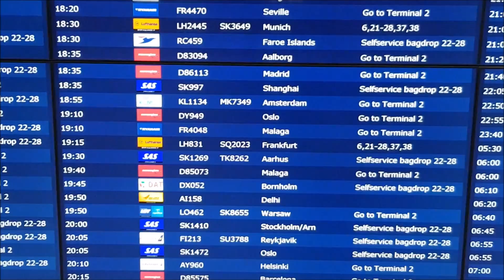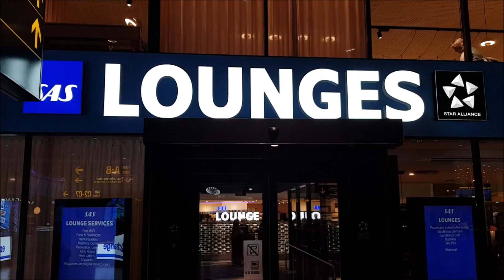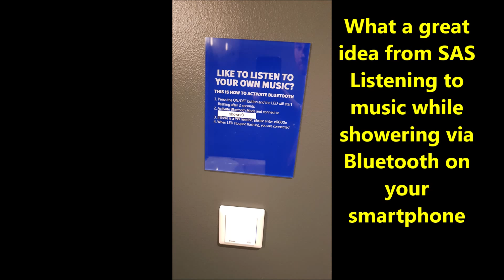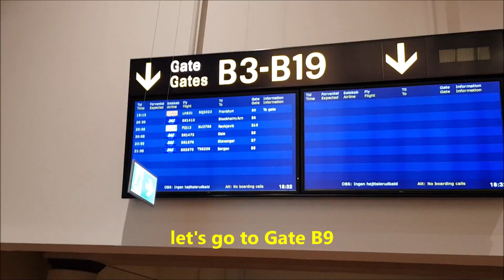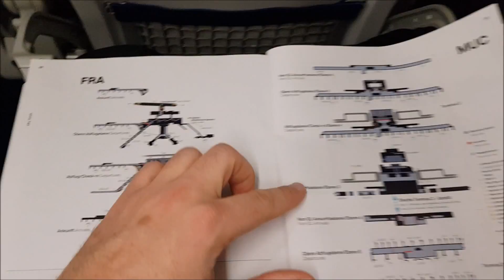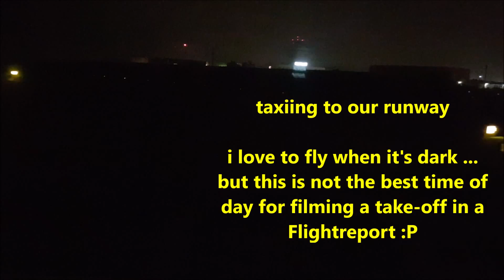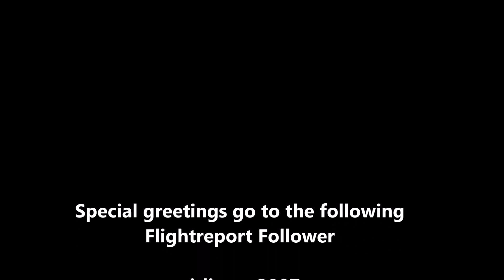Business Class ? No Way! Lufthansa Short-Haul Flightreport | CPH - FRA | LH831 | Darmstadt 98 Flyer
Willkommen und schön, dass ihr bei meinem Kanal vorbei schaut.

In diesem Flightreport fliege ich von Kopenhagen nach Frankfurt (CPH-FRA).

Mein Sitz war 3F.
Business Class
Airbus A321-200
LH831
Reg: D-AISF (Taufname "Lippstadt")

Mein Fazit: 7 von 10 Punkten

Welcome and nice to see that you are watching this video. In this flightreport I fly from Copenhagen to Frankfurt Airport (CPH-FRA)

My seat was 3F Business Class
Airbus A321-200
LH831
Reg: D-AISF (Lippstadt)

My conclusion: 7 out of 10 points

Highlights:

00:28 Terminal 3 Check-In Area "only SAS"
00:39 Weihnachtsbaum / Christmas Tree
01:03 SAS Business Lounge Copenhagen Airport
01:26 Eindrücke / Impressions of the SAS Lounge
02:00 Where's our plane / Flightradar24
02:05 SAS Lounge Dusche / Shower
03:00 Grüße / Greetings to my Fans & Follower
03:29 Boarding
03:52 Sitz & Tisch / Seat & Table
06:44 Taxiing
07:30 Start / take-off
08:34 Abendessen / Diner
08:59 Landeanflug beginnt / approaching Frankfurt
11:16 Frankfurt Skyline bei Dunkelheit / Frankfurt at night
14:15 Landung / Landing
17:05 Spottingpoint Enteisungsstation Startbahn 18 West
17:35 Startbahn / Runway 18 West
18:46 Danke / Thanks Lufthansa   BACK IN FRA!!!
19:00 Danksagung / Thanks to you all
19:08 Spezielle Grüße / Special Greetings